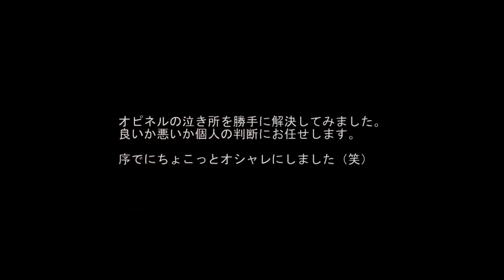オピネル ＃10 改良 OPINEL #10 originar improvement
オピネルの泣き所を改良
木製グリップエンドにアルミを張り付けた。